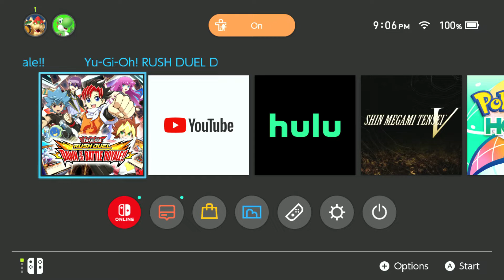Elgato Test 1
This was my first elgato capture test, I know it's pretty bad.